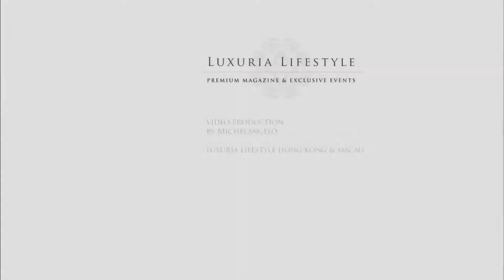Michelangelo Classic Motor Yacht Cruises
80-ft Michelangelo Classic Motor Yacht Cruise Hong Kong Island

Credits:

Video Production by Michelangelo

Luxuria Lifestyle Hong Kong & Macau